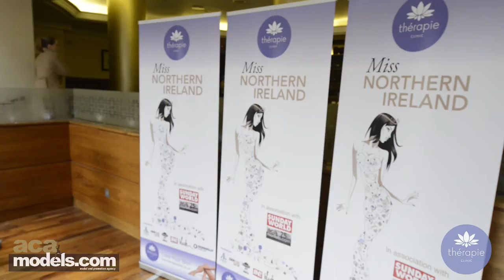Miss Northern Ireland 2015 Launch Teaser Video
Europa Hotel Belfast with Therapie Clinic
Please buy your music on Itunes or Spotify